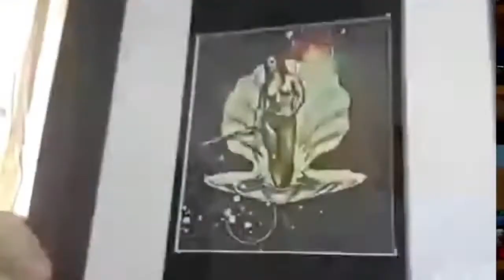Mortimur K: Photographer, Writer & Musician - Tom Ray's Art Podcast 210711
Mortimur K is an artist, writer & musician living in Seattle. We talk about his work and how he ended up moving to Seattle on a whim. His photographs also become multimedia pieces and sometimes cross over into the poetry he writes. He reads his poems at story slams and we discuss the fear of performing in public. Check out the conversation as I meet Mortimur K.

Podcast Music by Tom Ray's band Lorenzo's Music, listen on Spotify